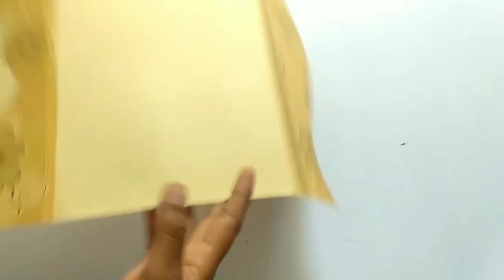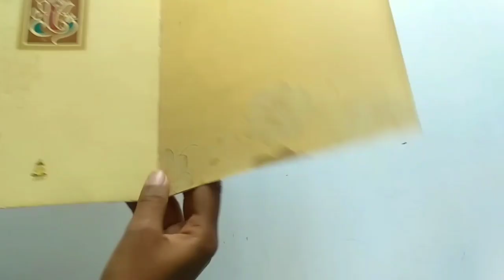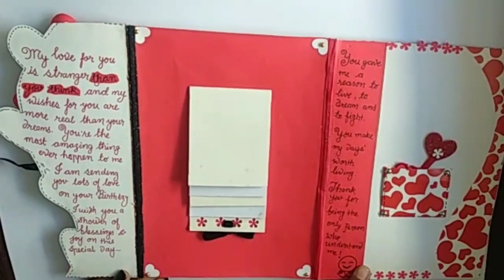How to make Easy handmade birthday day Greeting card || also for Valentine's Day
Simple & Easy handmade birthday day Craft || DIY || also for Valentine's Day Greeting Cards
Perfect Way to Relive the memories 😘Best gift for Your Loveones ❤️❤️.
🔥VALENTINE SPECIAL🔥.
🤝Follow @creativepiu on instagram for more details.

Your creativepiu

🌸How to make pop up cards~~

Materials-
❤️Heart shape punching machin
Color sheets
Pattern papers
Double sided tap
 6 Pieces Art and Craft Zig zag Paper Shap
 Glitter Foam Sheets Sticky Back Foam Sheets, Pack of 10
Half Cut Pearls (moti)
Craft Satin Ribbon for Decoration

"Appreciate"❤
Share video with your close ones

Scrapbook step by step,full tutorial,T | Diy | Gifts for him